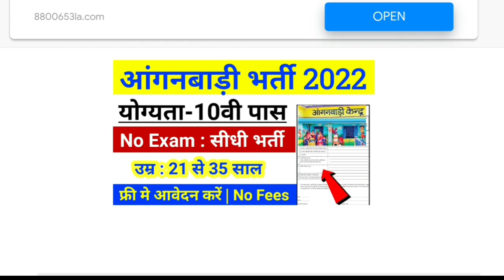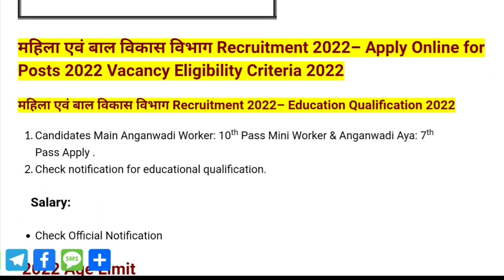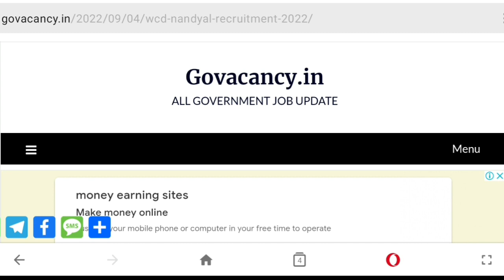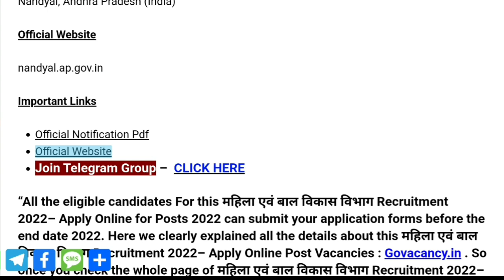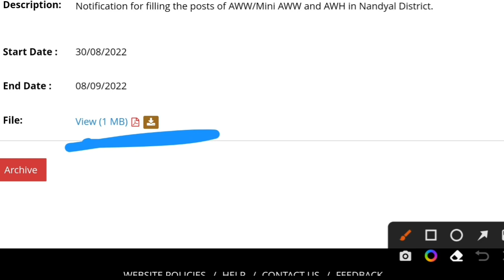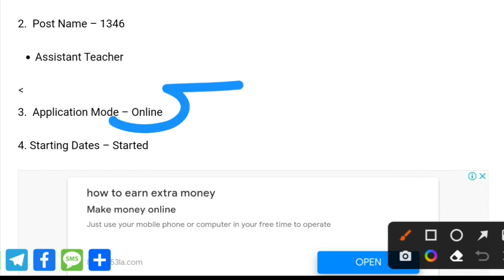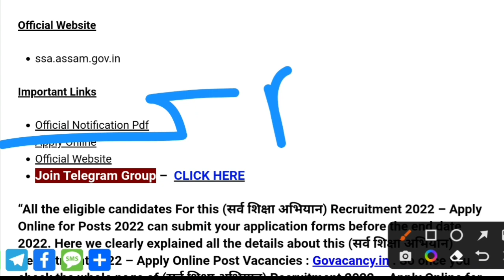Aanganwadi Recruitment 2022 | Anganwadi Vacancy 2022 | Anganwadi Form Kaise Bhare | Anganwadi Bharti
Aanganwadi Recruitment 2022 | Anganwadi Vacancy 2022 | Anganwadi Form Kaise Bhare | Anganwadi भर्ती